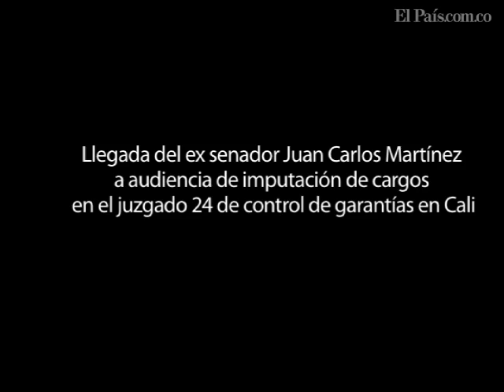Juan Carlos Martínez llega a audiencia de imputación de cargos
El exsenador Juan Carlos Martínez Sinisterra fue acusado por la Fiscalía de participar en un intento de fraude en las elecciones atípicas para Gobernación del Valle del Cauca, realizadas el 1 de julio del 2012. La audiencia de imputación de cargos se realizó el 19 de septiembre en Cali.